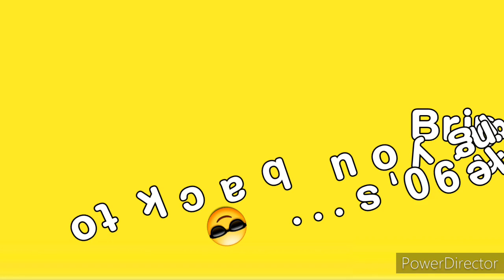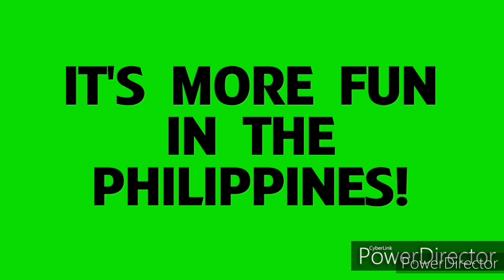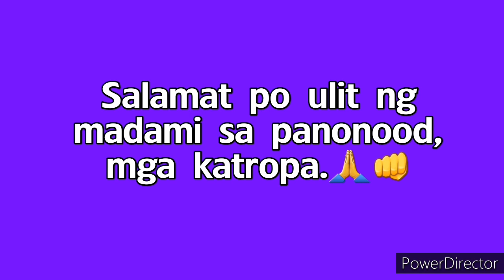BATANG 90'S DANCE HIT! | STREETBOYS | FRIENDS- Stella Getz | DANCE COVER | YAN XXVII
Namiss ko po ang 90's dance at definitely kayo din so we're back at it again! 😍 Salamat po sa bagong yt katropa nating si Joemel Calderon for requesting its tutorial... Coming soon, katropa! Hehe 🙏😎

Para sa kuya ko din po ito kasi fav nya. 😊

Na-miss ko din po kayo, our dear buddies, mga katropa! Musta po kayo? Sana po ayos tayong lahat.👊 KEEP THE FAITH.☝

27 SOCIAL MEDIA 27
▶️ BUSINESS/SEND ME SOMETHING (neksh nemen..😁):
▶️ YAN'S FB: Yanchrist Yan
▶️PINTEREST/FB PAGE 1: YAN XXVII
▶️FB PAGE 2: Forever 27 Yanchrist
▶️ NEW TWITTER: 27YANCHRIST
▶️ OUR NEW IG: YAN XXVII (@yanxxvii5)
▶️CHRISTIN'S IG: yanchrist_tin
▶️OUR BACKUP IG: yanchrist_yan